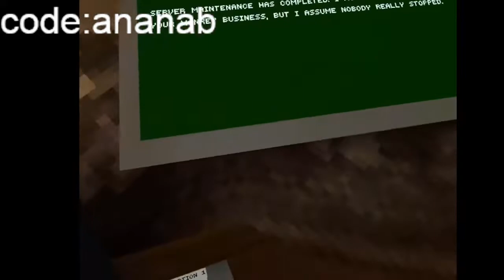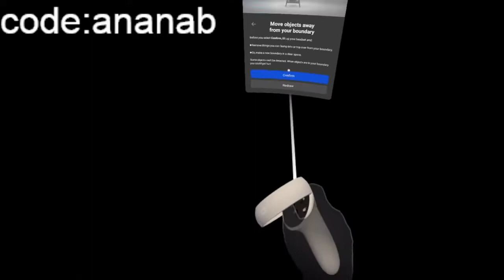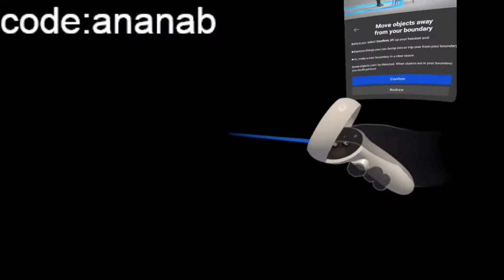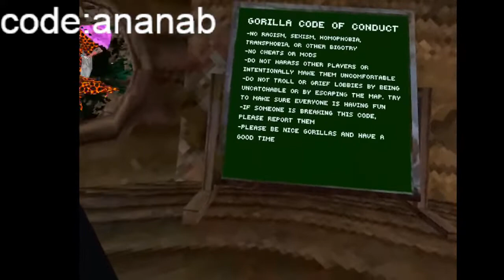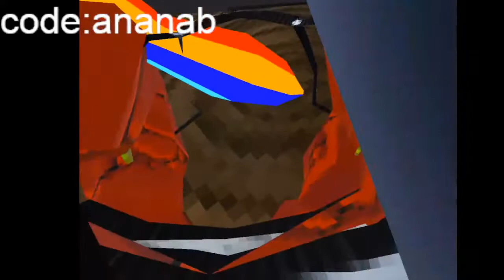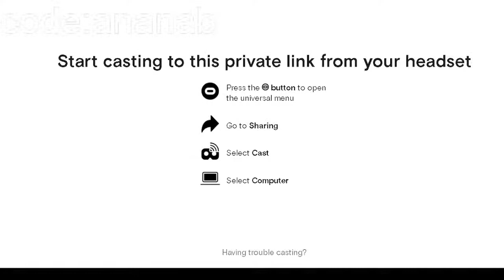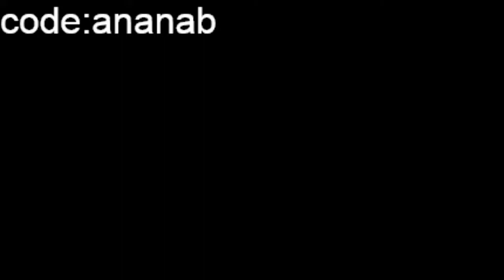come join me banana bois plz(road to 100)